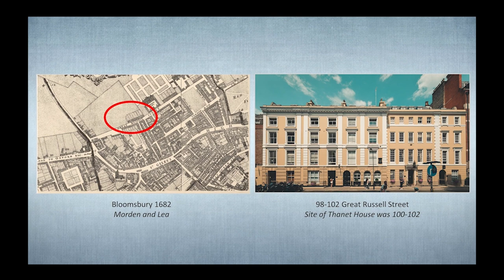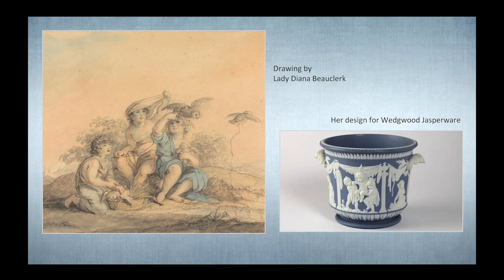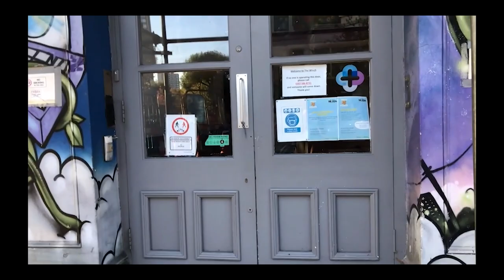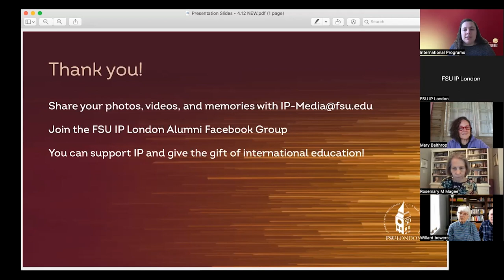London 50th Anniversary: Back to the Future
This signature event features perspectives from alumni and staff as we look ahead to the future and all the promise to come, while still remembering the last 50 years of FSU London’s history and all our alumni experiences and achievements. If the next 50 years are half as good as the last 50, FSU London has a great deal to look forward to!